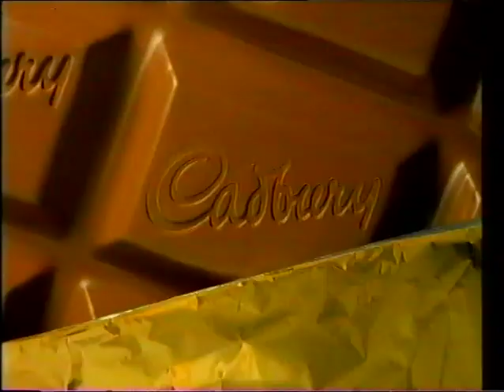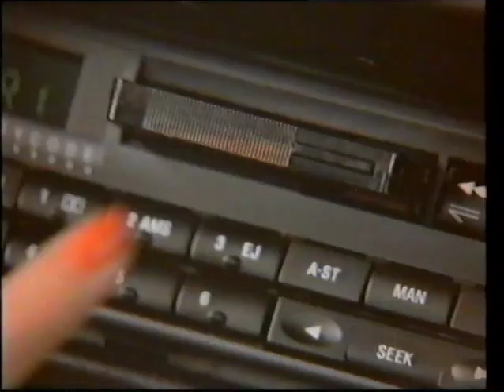Tyne Tees Adverts and Continuity - Friday 30 April 1993 (2)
00:00 - End credits of Coronation Street
00:34 - Static Channel 4 slide announcing Europe Express
00:37 - Next on Tyne Tees slide announcing Conjugal Rites
00:44 - Trailer for Mr Bean Goes to Town
--- Adverts ---
00:55 - Flymo Garden Vac
01:36 - Cadbury Fruit & Nut
02:07 - Polo Mint/£1000 competition
02:18 - British Gas North Home Centre
02:29 - SCS Bank Holiday Sale
02:50 - Burger King
03:20 - North East Ford Car Dealers
03:52 - Flymo & Dickens Sale
04:02 - Trailer for Heartbeat
04:34 - Shortened Tyne Tees 1992 ident
04:40 - Opening of Conjugal Rites